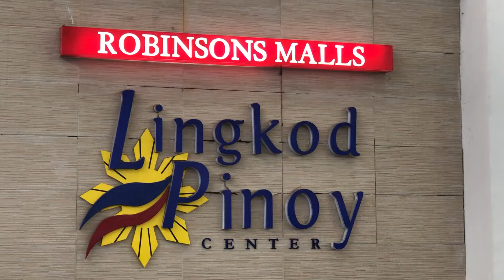Robinsons mall santiago city Isabela